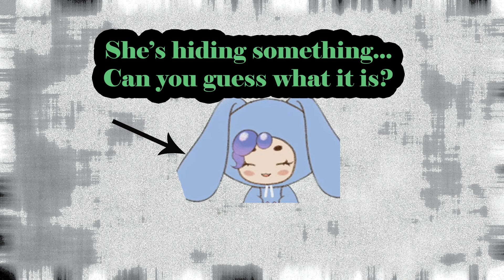Left 4 Dead - Part 2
Let's play Left 4 Dead. This is my second or third time playing but I have never played the whole game.
New Model Art: Flufflebunn   Emote Art: LemonChi
Live 2D Model Art & Black Cat: Mameu_art
Live2D Rigging: junisnardinanda
Chibi Bean: BellUFO
Clipping is encouraged!
If you'd like to tip me, you can do so

The rules:
1. Be kind to each other, please
2. No Backseating Game Play
3. No Spamming
4. Do NOT EVER speak badly of any other Vtuber in my chat.
5. Clipping is encouraged
6. Do not speak of my or anyone's personal information